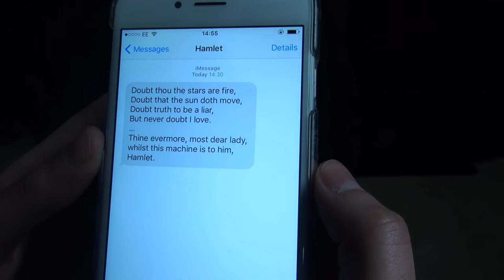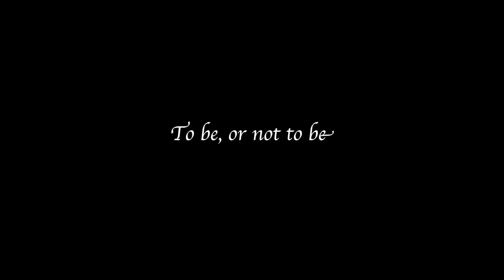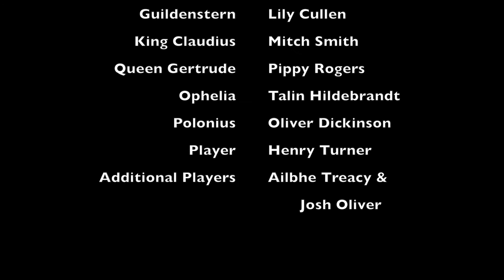Machine-Hamlet: To be, or not to be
This short film, Machine-Hamlet: To be, or not to be, casts Baxter the robot as an actor rehearsing to perform Hamlet. One of the aims of this film is to conjure a sense of subjectivity and character for the robot.

The film identifies a series of scenes and lines from Hamlet. Shakespeare’s play is positioned as a play-within-a-film. Student actors (from the University of Reading) perform as actors being directed in their playing of Hamlet’s characters.
Baxter-Hamlet is an alienated, lonely figure, detached from the events he observes going on around him. Frequently filming from his point of view, the film works to prompt audiences to anthropomorphise Baxter, to bring their own mental and emotional lives to bear upon his robotic point of view as an actor on the set of a film.

This film was conceived by Dr. Louise LePage and formed part of her research: The Baxter Project.